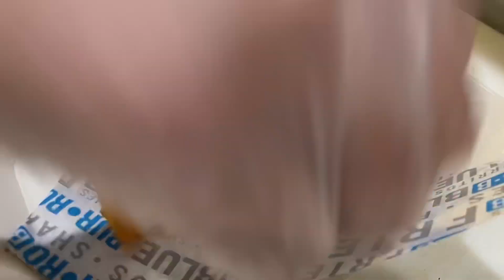Blue Burro - 4240 Long Beach Long Beach CA 90807